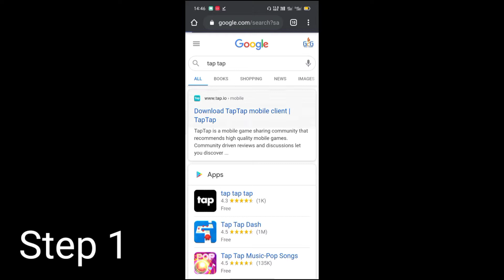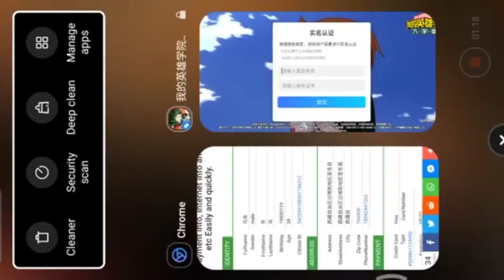My hero academia android game In 2021 (Download/Gameplay)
Hi guys,
     In this video I will show you How to download My Hero academia open world Android game because this game not available on play store yet

This Game is beautiful graphic is amazing

Developer say
only android. version test star 27 November (2020) this game not available soon 😢 but download tap tap application to stay update

💠If check availability in your country if available than no needs to do this kind stuff

My Hero Academia genuine authorized 3D action mobile game My Hero Academia: The Strongest Hero is here!

When the extraordinary becomes the everyday, the overhead becomes the reality. The advent of individuality has seen the balance of the world gradually shattered, the forces of evil have quietly spread, and heroes have ascended the stage of history! We've got a reunion of the boys from Hung Ying High School!

Features

- The official oversees the entire renovation, and the original world classic is recreated! The hero's dream, rekindled here!

- Hot blood, action and exciting battles! Personalities, routines, and magic collide!

- Lead your heroes to build the strongest team! Create your own heroic future!

Such an ordinary and unremarkable me and the world that surrounds me, no matter how hard I try the dream is still incredibly far away. But I believe that both reality and fantasy can be surpassed!

To the farther side, Plus Ultra!

Etc tag
my hero academia
anime
mha
boku no hero academia
bnha
crunchyroll
anime clip
anime moment
僕のヒーローアカデミア
my hero academia anime
my hero academia season 7 episode 21 reaction
my hero academia season 7 episode 21
amv
toho
dabi vs endeavor
mha season 7
my hero academia: you're next
all might
my hero
my hero academia season 7
reaction
todoroki mha
overwatch 2
mha reaction
toga vs uraraka
uraraka vs toga
armored all might vs all for one
mha you're next
amvs
anime reaction
声優
キャラクター
宣伝
my hero academia reaction
my hero academia s7 ep 21
my hero academia s7 ep 21 reaction
my hero academia episode 159 reaction
deku vs shigaraki
配給
uraraka
toga
my hero academia season 7 reaction
boku no hero academia season 7 episode 21 reaction
dabi
entertainment
アニメ
dabi mha
dabi my hero academia
endeavor mha endeavor my hero academia
dabi vs todoroki
overwatch
todoroki my hero academia
myheroacademia
ign
deku
オフィシャル
manga
himiko toga
edit
hawks mha
hawks my hero academia
公式
東宝
season 7
iron might
all might vs afo
my hero academia 7x21
xbox one
mha s7 op
my hero season 7 ed
mha 7x21
my hero reaction
reanimated
trending
ad
fyp
rttv
animereaction
prisonschoolshowerscene
prisonschoolepisode3
danmachimovie
hestia
bell
weine
danmachiseason4
prisonschool
comedyreaction
hilariousreaction
funnyreaction
hilarious
comedy
funny
dabi backstory
shoto todoroki backstory
my hero academia sad backstory
my hero academia saddest backstory
my hero academia saddest backstories
deku backstory mha
shigaraki backstory mha
most saddest backstories in my hero academia
my hero acacemia
saddest backstories in my hero academia explained
my hero academia backstory
my hero academia backstories
saddest backstories in my hero academia
my hero academia youre next trailer
my hero academia youre next official movie trailer
my hero academia youre next movie trailer
my hero academia youre next movie 2024
my hero academia youre next movie
my hero academia youre next 2024
my hero academia youre next
kobenicars
bakugo death
cathleen bate
dark deku
shoji vs spinner
bakugo vs shigaraki
midoriya vs shigaraki
endeavour vs all for one
shigaraki vs star